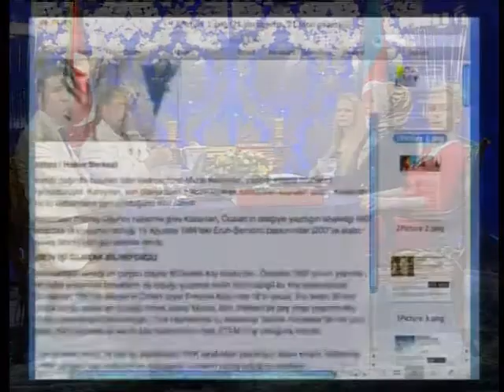Devlet Kürt kardeşlerimizi PKK'ya karşı korumalıdır (Adnan Oktar)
Türkiye'nin yeni kanalı A9 TV hayata bakışınızı değiştirecek
Frekans : 12525 / 30000 / Dikey (V)

Devlet Kürt kardeşlerimizi PKK'ya karşı korumalıdır.

Adnan Oktar`ın 2 Haziran 2011 tarihli A9 Tv, Kahramanmaraş Aksu Tv ve Kaçkar Tv röportajından